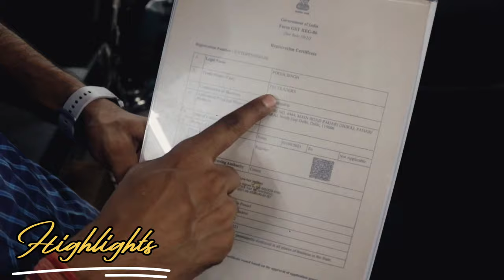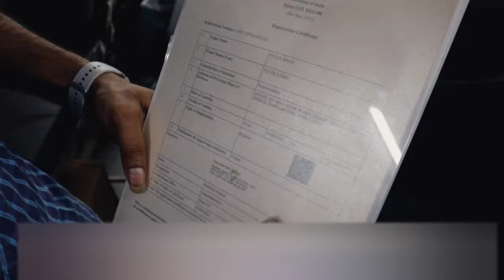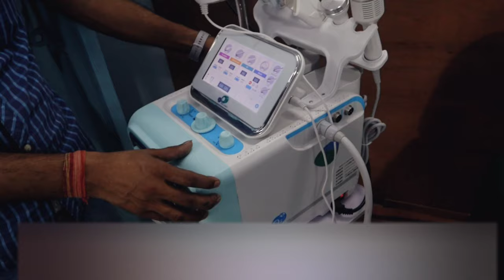Buy Salon Chair Direct From Manufacturer | Best Salon Chairs | Beauty Parlour Chairs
Shop details
4
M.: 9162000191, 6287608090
VS FURNITURE
Salon & Parlour Chair, Office Chair, Sofa All Types Of Cosmetic Items
Shop No. 8242, Ground Floor, Nai Anaj Mandi, Near Filmistan Cinema, Delhi-110006

नमस्ते दोस्तों यह वीडियो का मतलब आपका नया बिजनेस खोलने और बढ़ाने के लिए है इस वीडियो का इसे कोई लेना नहीं है कृपा आप जो भी समान ले अपनी  सूझ-बूझ और अपनी समझदारी से मैं यह सिर्फ एक मनोरंजन वीडियो है

informed :- kuch bhi khridne se pehle saman dekh ke le .ap samjhdar hai koi bhi nuksan hota hai to uska youtuber se koi Lena Dena Nahin hai

Akshat enterprises
Akshat enterprises
living bindaas#BestSalonChairs
velly Munde vlogs
Akshat enterprises
Inderlok and Ashok Park Main
Topic covered#BestSalonChairs
Akshat Enterprises indralok trinagar
Akshat Retails Fmcg products
fmcg#BestSalonChairs
Bharat radio new video Bharat radio next FMCG stock#BestSalonChairs
akshat enterprises tri nagar#BestSalonChairs
akshat enterprises offer today
grocery wholesale market
akshat enterprises#BestSalonChairs
Daily care products wholesale market Daily care products on discount
Fmcg grocery#BestSalonChairs
Lot items in delhi
cash on delivery#BestSalonChairs
Lot product#BestSalonChairs
bharat radio products
Fmcg delhi#BestSalonChairs
bharat radio sale
Akashay enterprises Cosmetic fmcg
Fmcg wholesale
Original cosmetics
Akshat enterprises
Viral#BestSalonChairs
likecheapest furniture market in delhi
sofa market#BestSalonChairs
sofa market in delhi
furniture market in delhi delhi furniture market
delhi sofa market cheap furniture market in delhi#BestSalonChairs
cheapest sofa market cheapest lamps market designer sofa cum bed cheapest market for home decoration jail road furniture market delhi,
delhi cheap market
designerhomefurniture
best furniture#BestSalonChairs
furniture market delhi shastri park, furniture market delhi kirti nagar,
cheap furniture market delhi, seelampur furniture market delhi,
furniture market in delhi ashok nagar, furniture market in delhi almirah,
Akshat Retails#BestSalonChairs
Fmcg grocery#BestSalonChairs
Fmcg products Lot items
Lot items in delhi#BestSalonChairs
bharat radio#BestSalonChairs
bharat radio discount
bharat radio latest video#BestSalonChairs
bharat radio sale#BestSalonChairs
fmcg fmcg products wholesale market in delhi lot items in Delhi